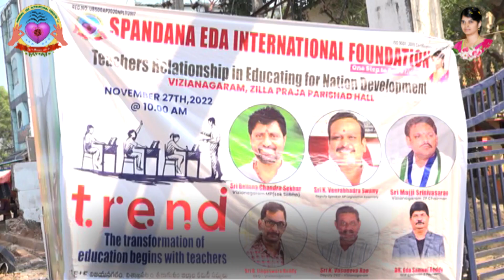II Life is precious value it (Great change in heart and mind) II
TREND (Teachers Relationship in Educating for Nation Development)
Venue: ZILLA PRAJA PARISHAD HALL.
Vizianagaram,
Leela Mahal Area, Andhra Pradesh 535001.